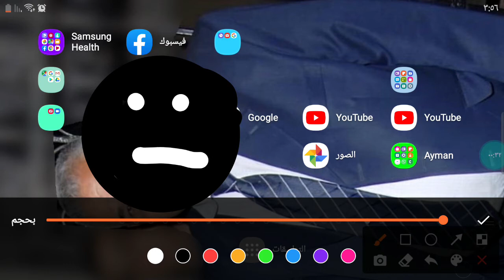Bobls eat cookies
The only thing that I can do tricky bobls eat cookies